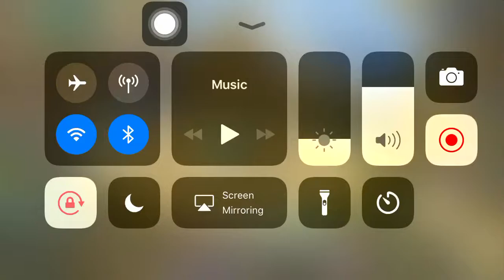Dragon Nest M: GD Stage 2 Hell [Raven PoV]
Sea Server 53.. PH Guild..